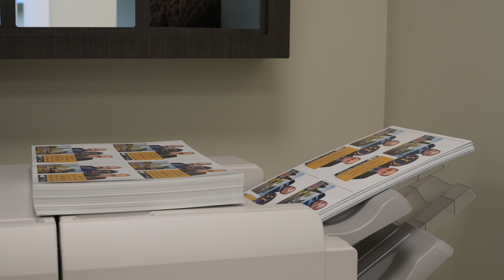Bureau de Robert Noël agence immobilière Courtier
Adresse: 58 rue de l'Église Nord, Lacolle